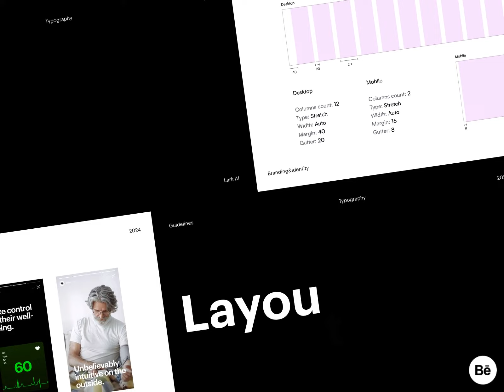Branding Design Inspiration: LARK AI Styleguide Interaction by Taras Migulko for Emote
From Author: We are showing you our style guide for the LARK AI project, which is a smart health monitor for which we have done a website redesign and branding.